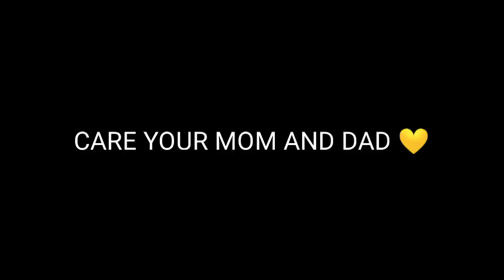BRAZIL DANGEROUS 😱 GHOST PLAYER IN FREE FIRE 🔥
24kGoldn - Mood ❤️ ( FreeFire Highlights ) #1
24k Goldn - Mood (MODE RUOK FF, Apelapato999)

SMSUNG A3,A5,A6,A7,J2,J5,J7,S5,S6,S7,S9,A10,A20,A30,A50,A70.FREEFIRE

SHOW LESS